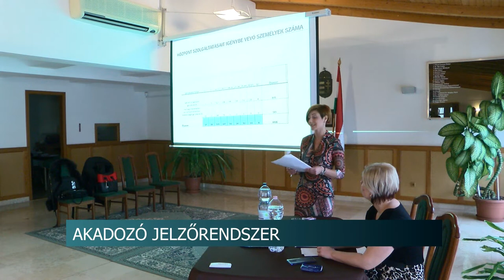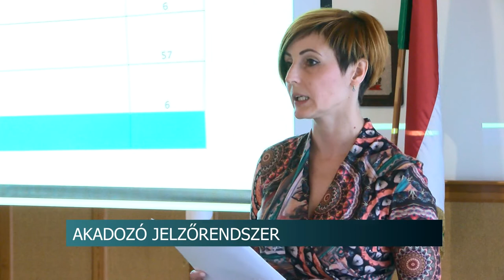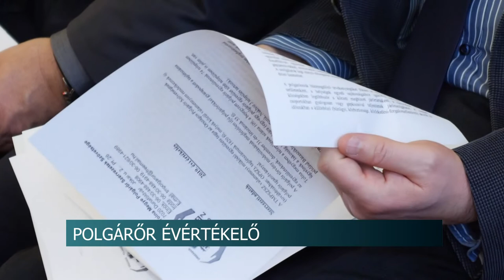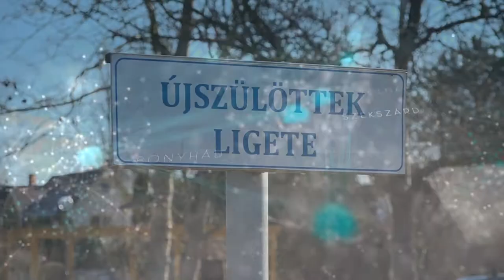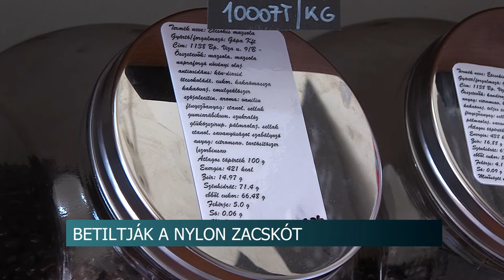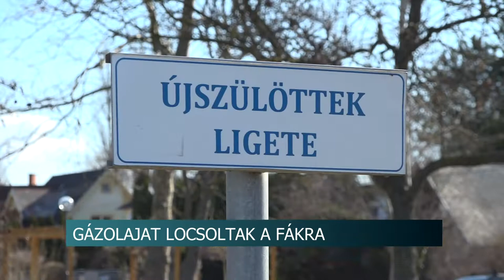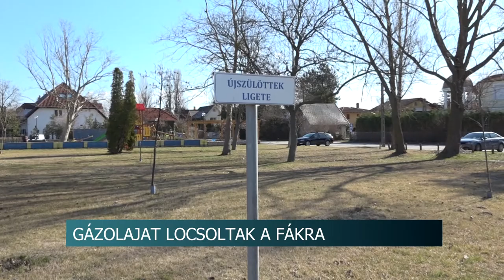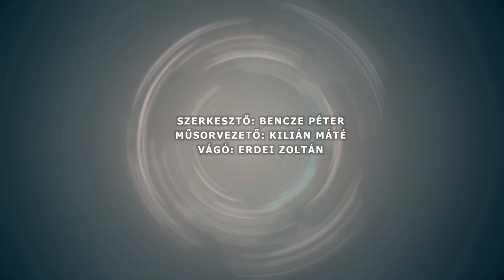Híradó - Tolnatáj TV 20200224